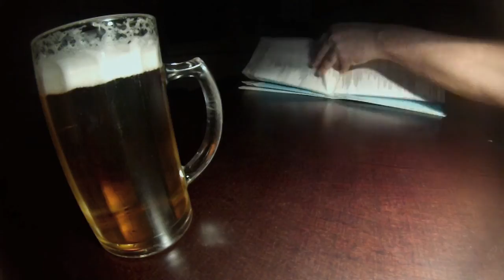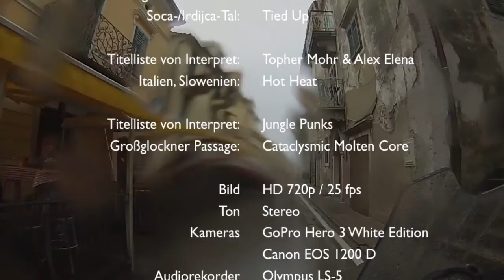Alpentransit (Dreh-Momente 2014 Folge 8)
September 2014, eine Reise nach Kroatien. Folge 8 zeigt die Alpenüberquerung über folgende Streckenabschnitte:
- Achensee
- Gerlospass
- Großglockner Hochalpenstraße
- Predilpass
- Soca- und Idrijca-Tal

Diese Folge ist zugleich Teil 1 der Kroatien-Trilogie, bestehend aus den Folgen:
1. Folge 8 Alpentransit
2. Folge 9 Kroatien
3. Folge 10 Retour Alpin

Die Serie "Dreh-Momente" ist eine Sammlung von Bild- und Tonaufnahmen, die Kowalskis Reiseerlebnisse zeigen und im Laufe einer Saison entstehen.